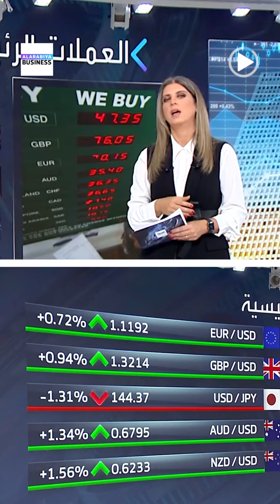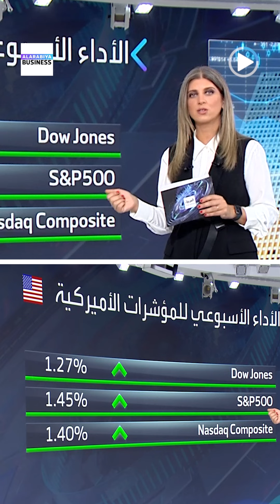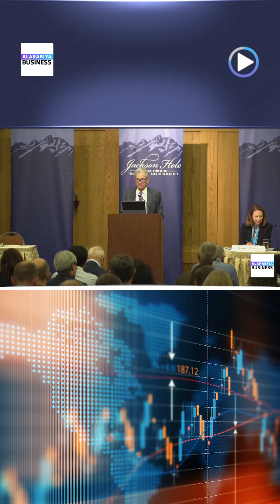خفض الفائدة.. كلمة سحرية غيّرت أسواق العالم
"حان الوقت لخفض الفائدة".. كلمة جيروم_باول السحرية التي غيرت أسواق العالم